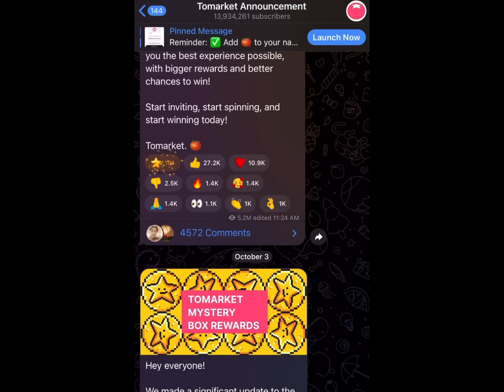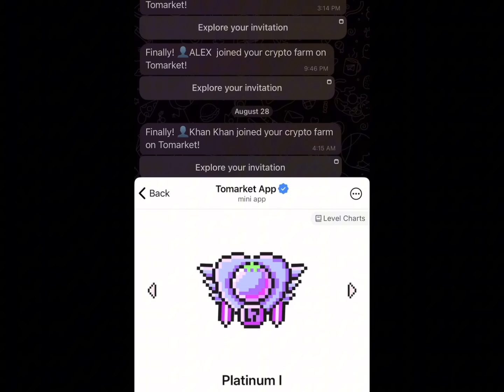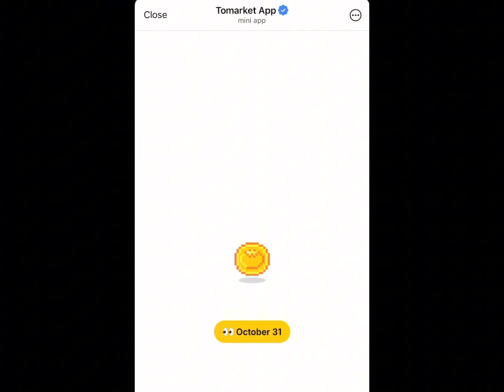Tomarket Airdrop Criteria Update | Tomarket airdrop bronze level ? | Tomarket airdrop new update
Your Queries;

tpmarket Airdrop listing date

How to withdraw TOMARKET AIRDROP

TOMARKET AIRDROP No Gass Fees

How to claim Tomarket coins

Add BITGET Wallet to binance

Binance to BITGET Wallet